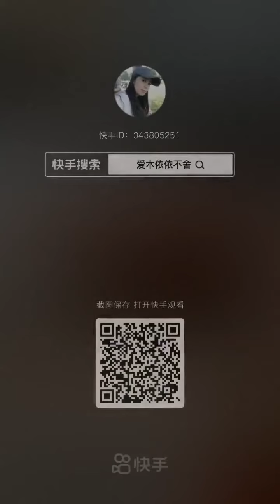Artwork made out of the wood - Part 29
Check this professional artist artwork. He is really talented. Come to see him whenever you are available.